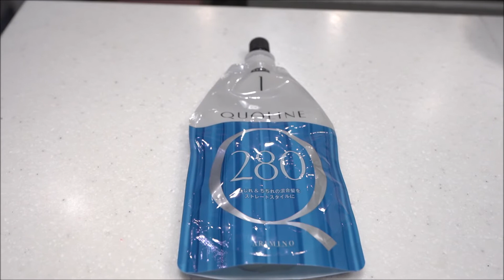おっさん美容師の一人朝礼、縮毛矯正剤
真直ぐ力が強い矯正剤、使い道に注意

Japanese women's perm Cut  Japanische Dauerwelle für Frauen
permanente japonaise pour les femmes  여성을위한 일본의 파마
Haarschnitt　　Teinture des cheveux gris des femmes japonaises
Japanese women's gray hair dye
Graues Haarfärbemittel für japanische Frauen
No audio

理美容師、一般の方の些細な疑問、困り事、与太何でもネタになればなんでもOKです。
友好的で無い又は、その疑いのあるコメントは削除しております
理美容を熟知した方ならお分かりと思いますがあくまでも一例であり、
状況によっては不正解になったり古い情報は間違えて変更してたりします

物理から考えなおし真実を見つけて与太る、お笑い美容講座